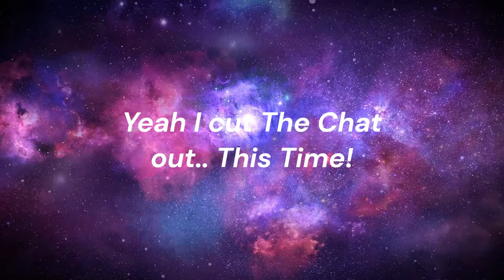Wolfenstein | Into The Village (Boss Fight!)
Sorry posting has slowed down a bit, been fighting a tooth infection so I’ve been getting behind, it is getting better tho so no worries.